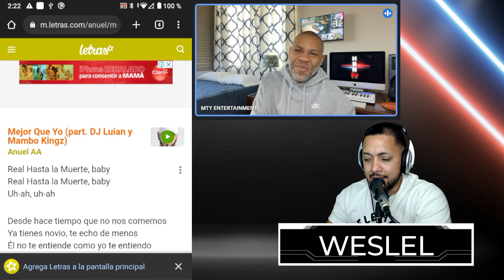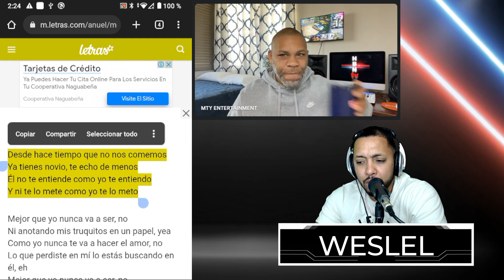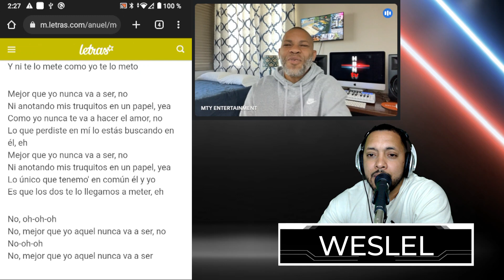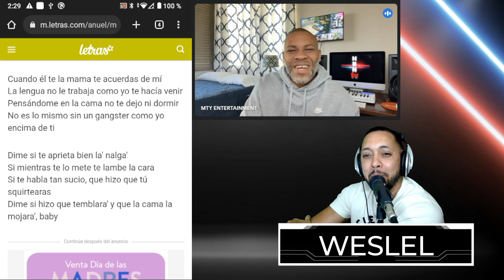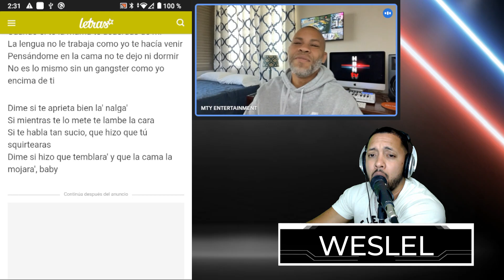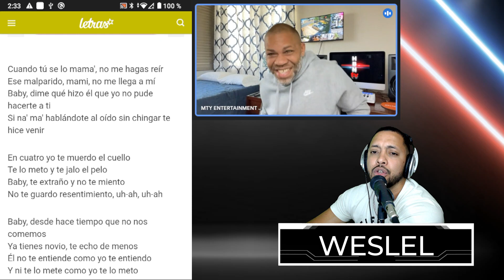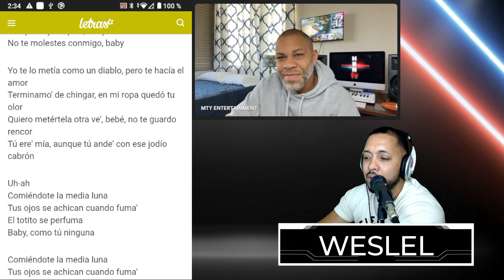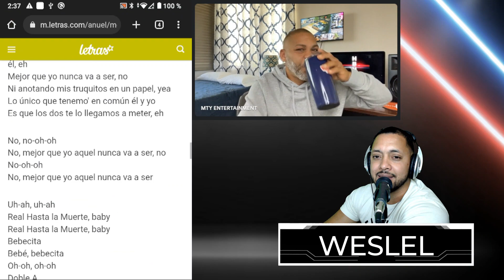ANUEL AA tema: Mejor que yo (tema que no debio salir) letras muy personales